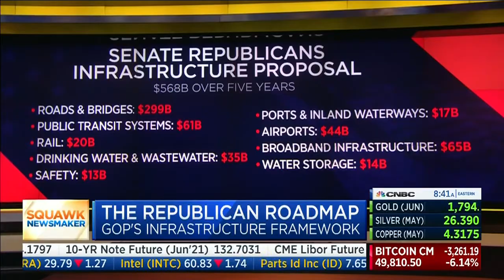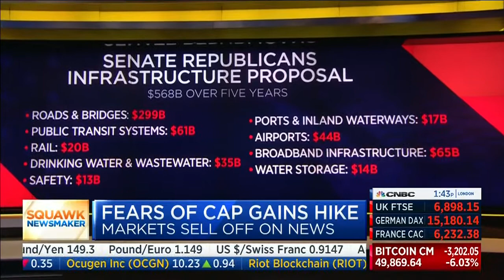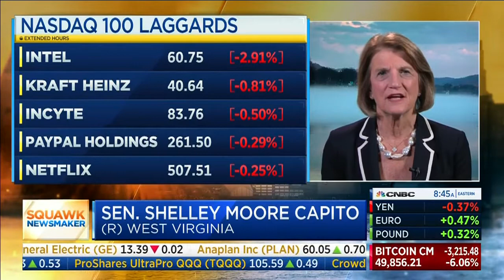Capito Discusses Infrastructure Plan, Compares to Biden Proposal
Ranking Member Shelley Moore Capito joins CNBC's Squawkbox to discuss the Republican infrastructure proposal.